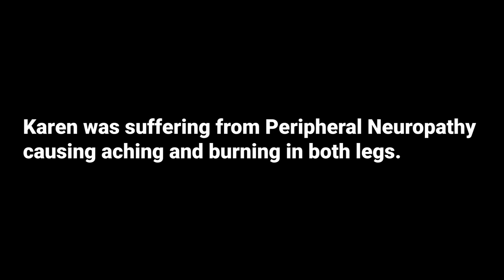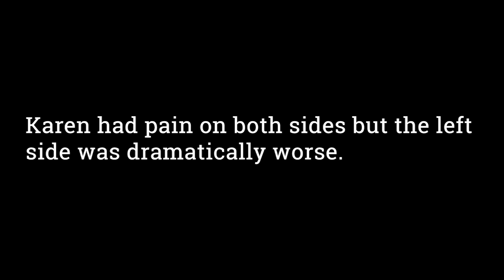Nerve Surgery for Peripheral Neuropathy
Peripheral neuropathy is one of the most common types of peripheral nerve disorders. Conventional wisdom in the medical community considers it to be progressive and incurable. But that's just not the case.

Dr. Tollestrup believes nerve decompression can help 80% of people suffering from Peripheral Neuropathy. People like Karen. Watch her story...